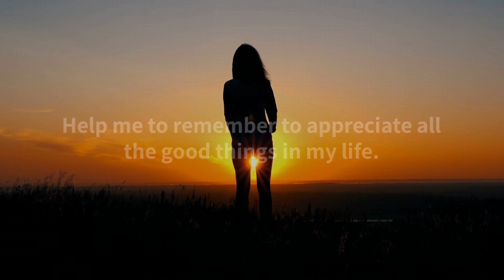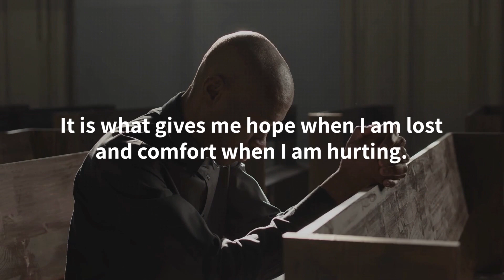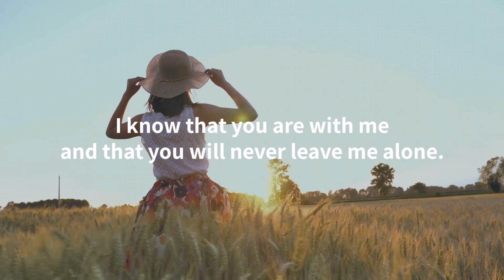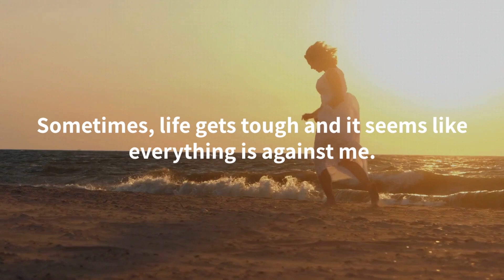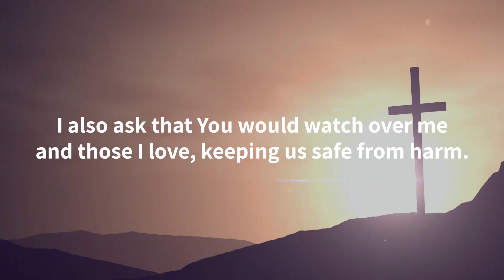Prayer For A Good Day | Bless Your Day With This Prayer To Start The Day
Oftentimes, we can get caught up in our daily routine and activities. We can forget to take a moment to appreciate the good things in life. This Prayer For a Good Day is a reminder to do just that. Take a moment each day to say this prayer and be grateful for all the good things in your life.